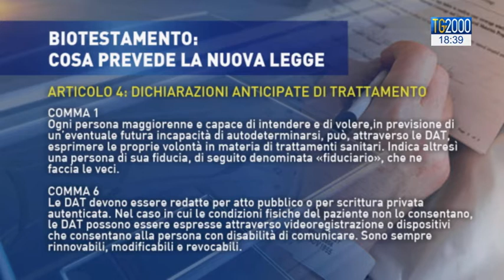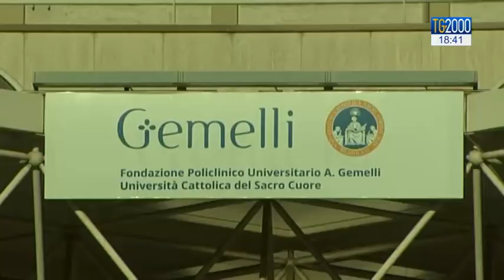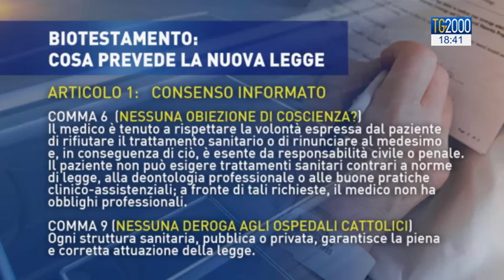Legge biotestamento. Cosa prevede la legge?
Nicola Ferrante scorre gli articoli della legge sul biotestamento per capire cosa prevede la disposizione normativa.